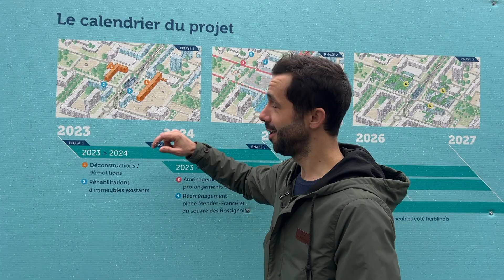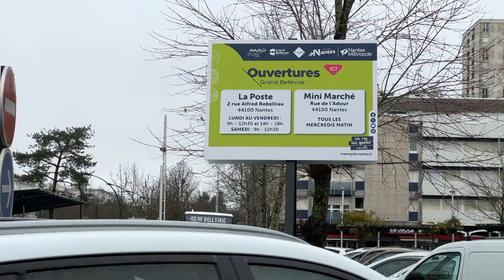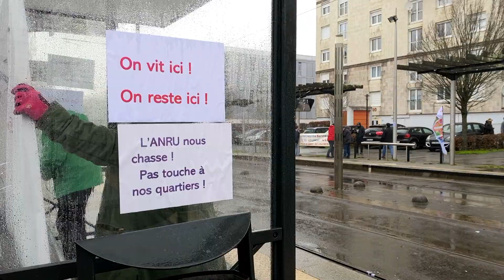Urbanisme : la transformation de Bellevue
Le quartier prioritaire Bellevue à cheval sur Nantes et Saint-Herblain est en cours de rénovation. Nantes Métropole y investit 350 millions d'euros. Objectif, améliorer la sécurité en supprimant les points de deal et rendre le quartier plus agréable à vivre. Pour cela, un parc sera agrandi, des perspectives ouvertes, un nouvel équipement sportif inauguré et de nombreux logements sociaux seront détruits notamment autour de la Place Mendes France pour y construire de l'habitat privé. Un collectif d'habitants se réunissait ce samedi contre la démolition de leur cage d'escalier prévue en 2025. On fait le point sur le projet.